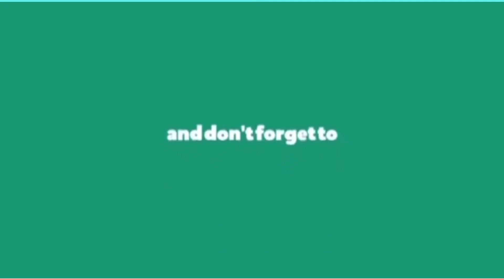Angela lang malakas! | Mobile Legends Rank Game | Jaycelle Anna Rivera